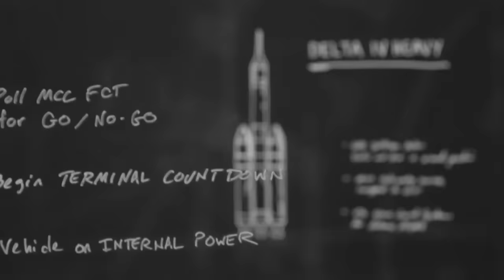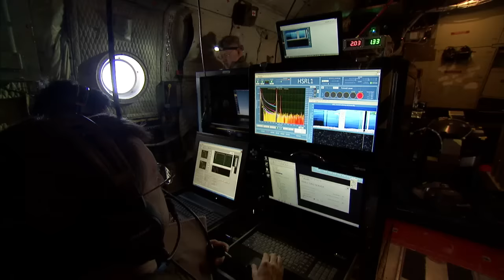State of NASA video/NASA Langley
This is an abbreviated version of NASA Langley's 2016 Overview video, seen at the State of NASA address on 2/9/16 – but it still highlights the six NASA communications priorities – all of which Langley has some involvement.  They include aviation, earth science and space exploration. NASA Langley will celebrate its 100th anniversary in 2017.